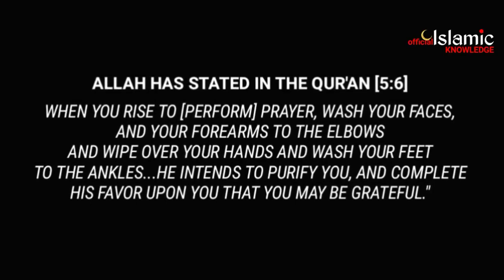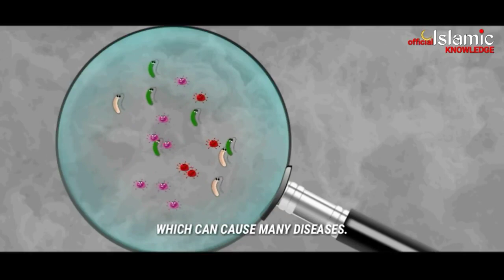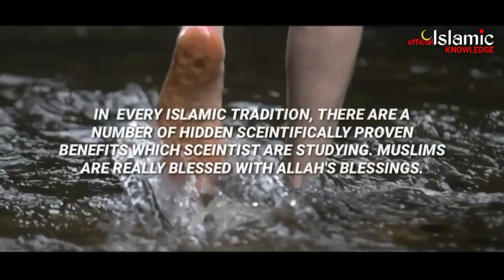WHAT DOES SCIENCE HAVE TO SAY ABOUT WUDHU?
Video Produced by: Islamic Knowledge Official